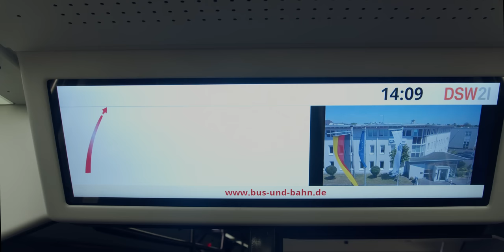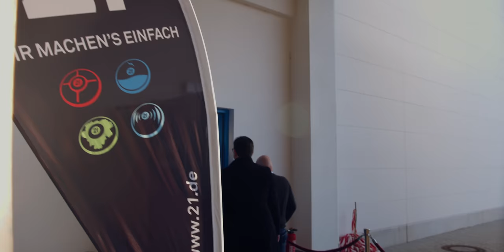Das neue Fahrgefühl #3 – Doku über die nächste Stadtbahn-Generation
Im dritten Teil unserer Doku über unsere neue B-Wagen-Flotte verraten wir Euch, wie der erste Wagen nach Dortmund gekommen ist und auf welche neuen Features man sich freuen darf. Zudem zeigen wir Einblicke der offiziellen Präsentation in Dorstfeld und lassen DSW21-Verantwortliche, Geschäftsführer beteiligter Unternehmen (Kiepe Electric) und Oberbürgermeister Thomas Westphal vom neuen Fahrgefühl schwärmen. Seht selbst!
Realisation: Daniel Gerken
Kamera: Robin Baesch / Florian Schlotzhauer
Ton: Daniel Schäkermann
Postproduktion: Robin Bausch
Redaktion: Sebastian Bickert
Produktion: Dortmunder Stadtwerke AG
             FireMusicStock - VHS 80s Night
             TheStockBoy - Fashion Deep